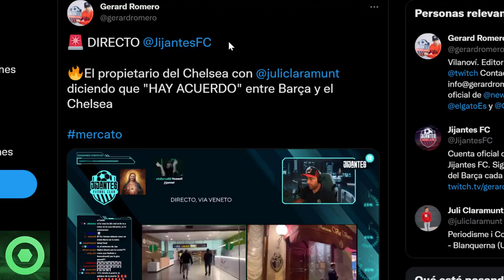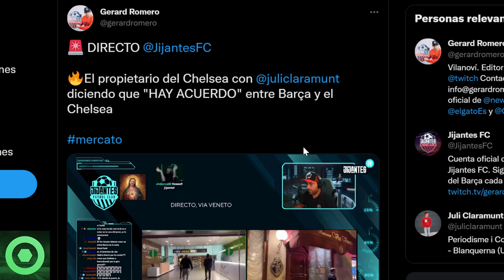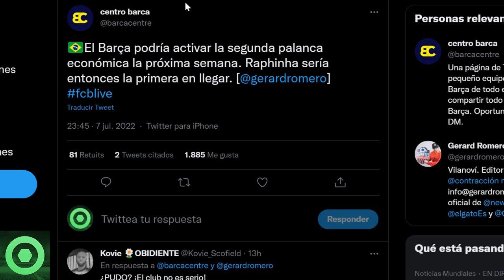💥¡𝙑𝙖𝙢𝙤𝙨!💥 𝘾𝙤𝙣𝙛𝙞𝙧𝙢𝙖𝙣 Gran Noticia De 𝙈𝙚𝙧𝙘𝙖𝙩𝙤 Para El BARÇA 🔴 Anuncian 𝙋𝙧𝙤́𝙭𝙞𝙢𝙤 𝙁𝙞𝙘𝙝𝙖𝙟𝙚 Culé 🟥